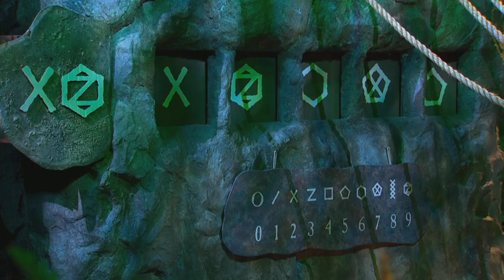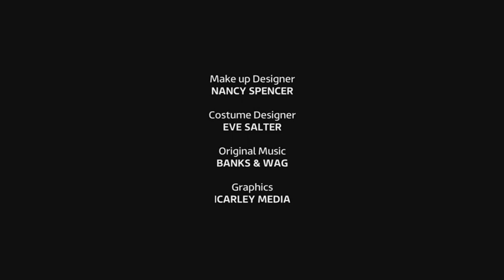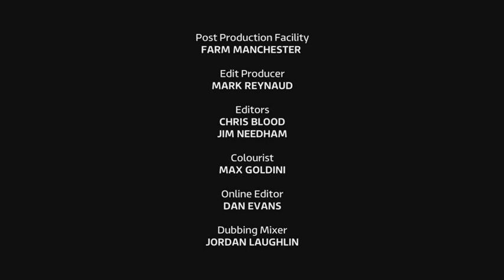Don't Unleash the Beast - S1EP11 - Team Moonstone (2020)